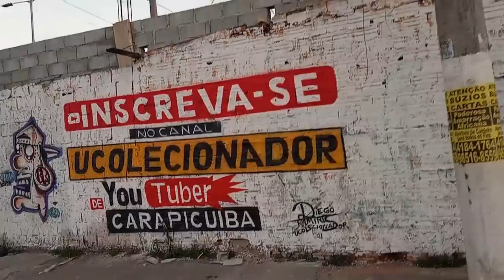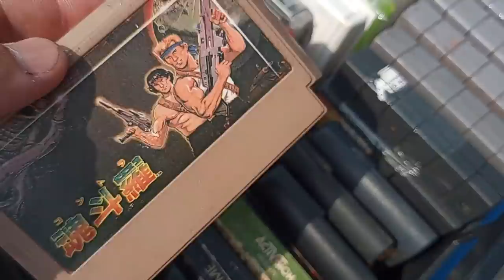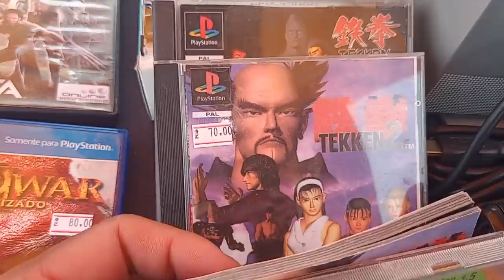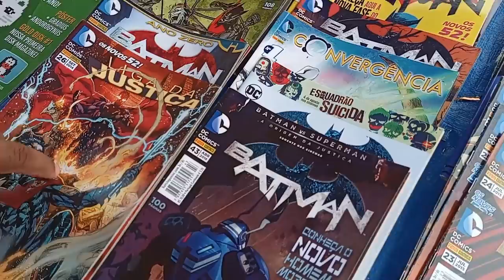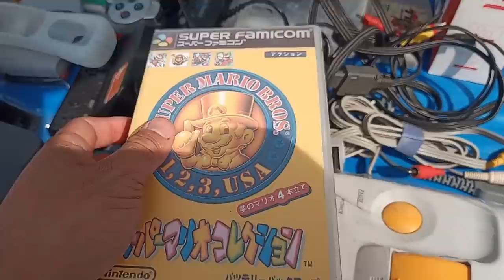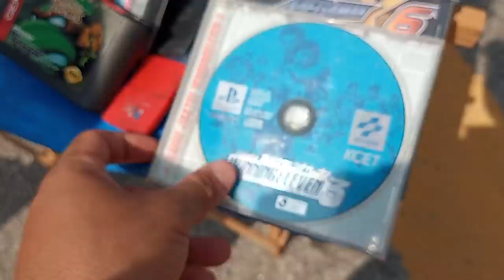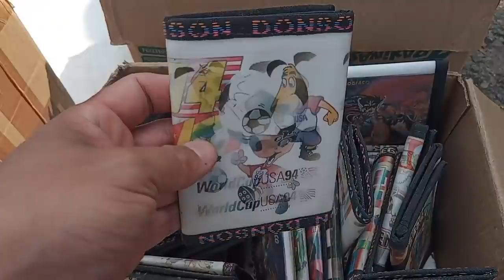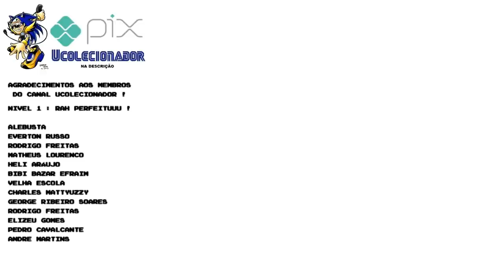Youtubers do Rio de Janeiro INVADIRAM a FEIRA do ROLO de SÃO PAULO !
DESCRIÇÃO DO VIDEO : Youtubers do Rio de Janeiro INVADIRAM a FEIRA do ROLO de SÃO PAULO !
Nesse video a galera do rio de janeiro visitou a feira do rolo de guarulhos praça 8 ao encontro do mais raro !

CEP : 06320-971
DIEGO RAMIRES !

🟣 PSN e LIVE: UColecionador
⭕ Skype: UColecionador2
🟣 YouTube Canal: UColecionador !